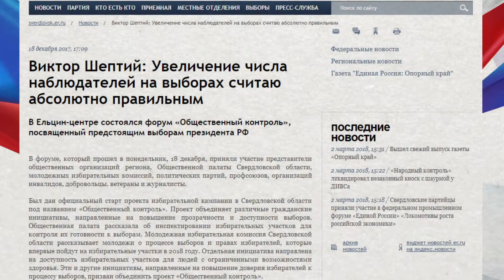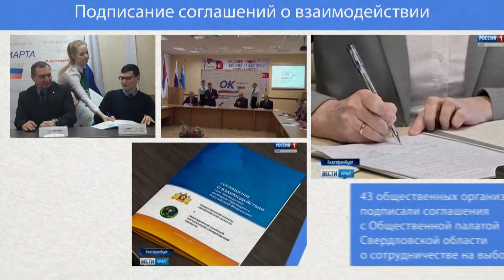ROLIK ObshControl 03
Общественный контроль за выборами президента России.